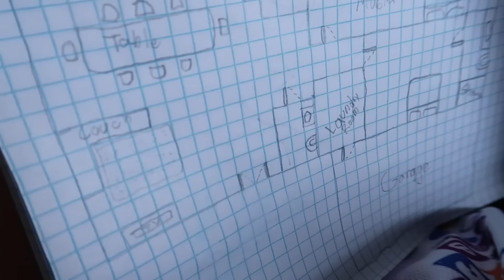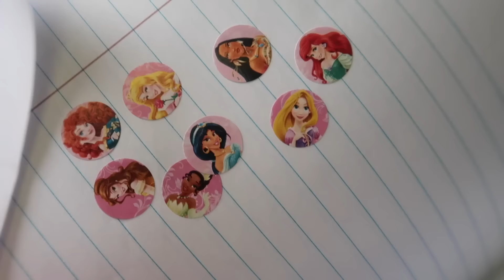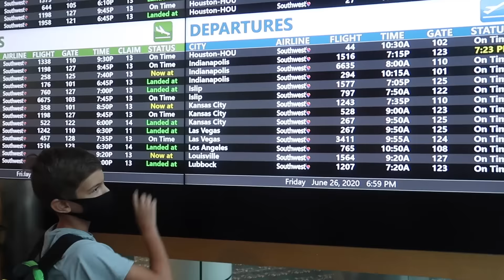Solo Flight with 5 Kids Amidst a Pandemic: Our Family's Adventure!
Join the J House family on an extraordinary journey as Jeremy and Kendra embark on a solo flight with their five little adventurers: Isaac, Elise, Caleb, Laura, and Janae, during these unprecedented pandemic times. Discover how we prepare, face challenges, and find joy in the simple moments of a journey unlike any other. From packing essentials to keeping everyone entertained and safe, get an inside look at how our family sticks together and makes meaningful connections, even in the most unusual circumstances. It's a testament to our family's spirit of learning, serving, and playing together, no matter where we are in the world.